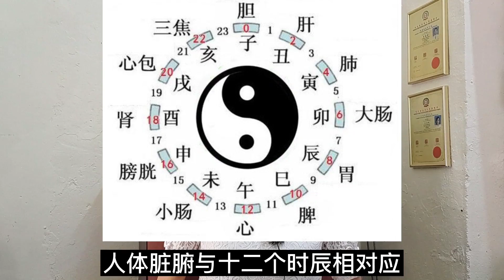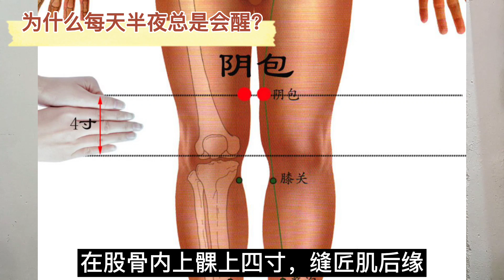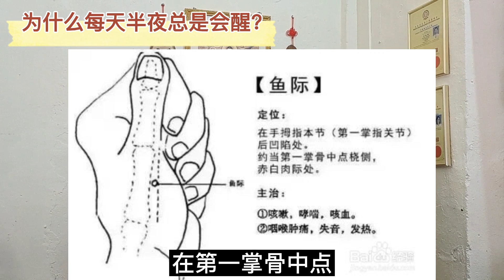为什么每天半夜总是会醒？【大道至简的中医智慧~王美玲中医师】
为什么每天半夜总是会醒？

中医认为，人体脏腑与十二个时辰相对应。在相对应的时辰里，本脏腑的气血最旺盛、功能最强，如果脏腑有异常，就会出现莫名清醒且以难入眠的情形。
因此，这种情况可以通过疏通相应经络来解决，有时会立竿见影。

夜里这两个时间最容易醒
(一）丑时/凌晨一点至三点
凌晨1-3点钟莫名醒来，多由肝火旺盛所致。
（二）寅时/ 凌晨三点到五点
这个时辰是肺经当令，也就是肺功能最强的时候，因此肺火过旺、肺气不足、肺热等人群就更容易醒来。

睡眠品质要好必需遵守以下要点：
子时11点入眠
丑时1点熟睡
寅时3点醒了也别着急起